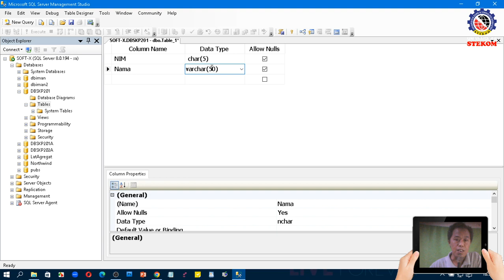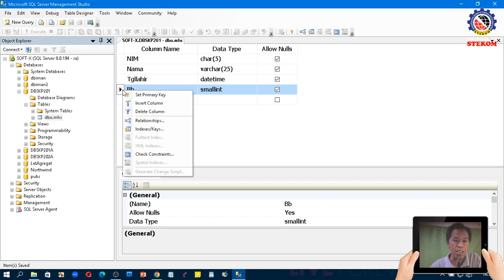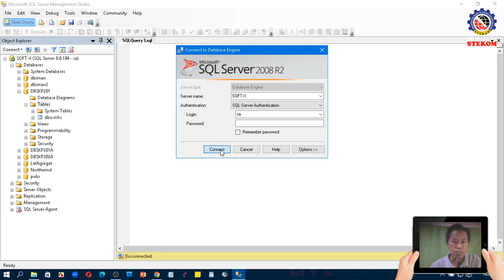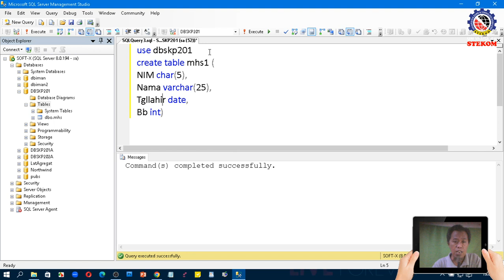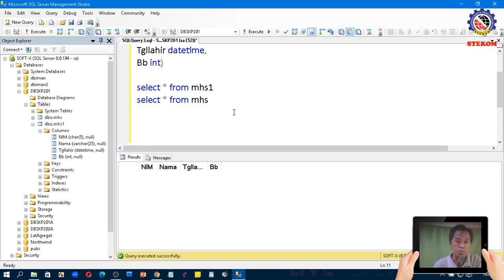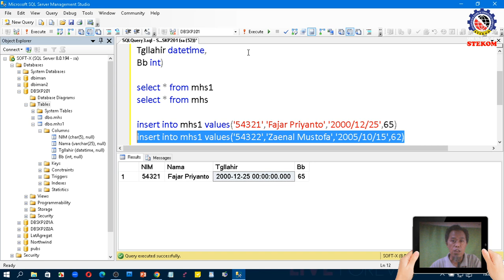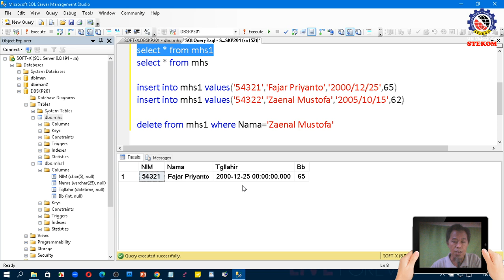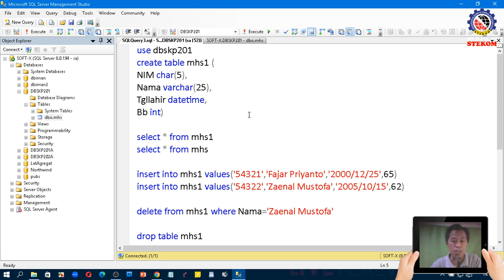Membuat Tabel di SQL Server, Kuliah online Termurah di Semarang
Database Server
Pertemuan 9
Kelas SK-TK Smt 4 Angkatan 2021 - Full Online
Membuat Tabel di SQL Server